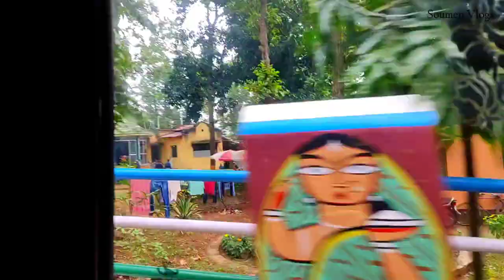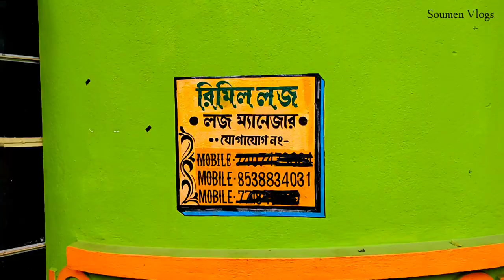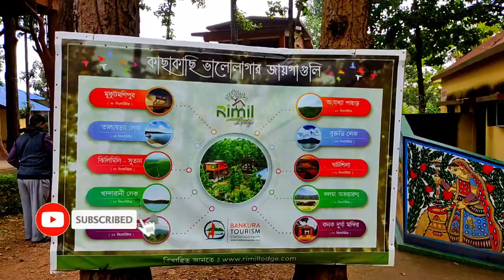Talberiya Dam Vlogs With Best Buddy's || Belpahari || Jhilimili || Jhargram || Foggy Weather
Talebera Dam Vlogs With Best Buddy's || Belpahari || Jhilimili || Jhargram ||

A full day masti with best buddy's ❤

Belpahari

Jhilimili